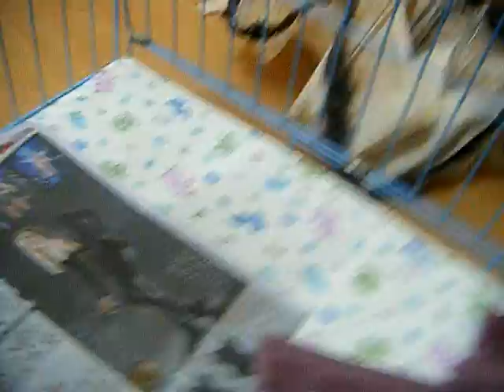2009 0827pets0005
caramelchoco sleeps less today and I can film him in more detail